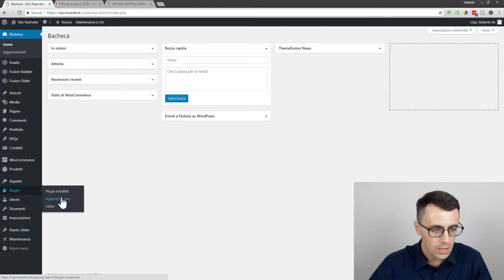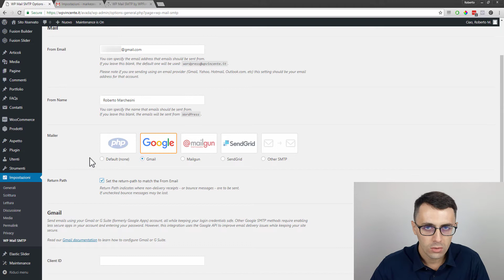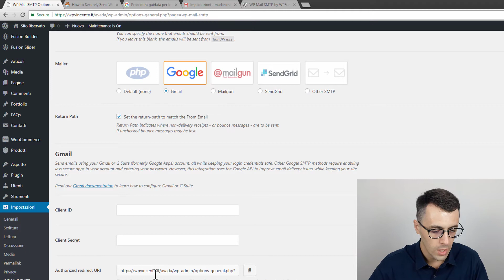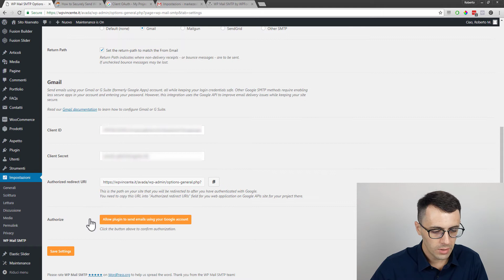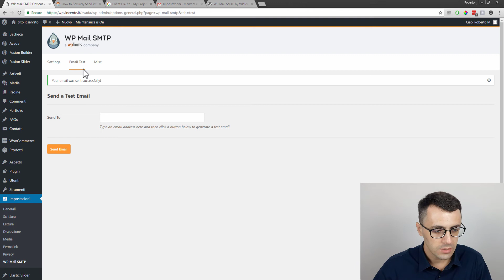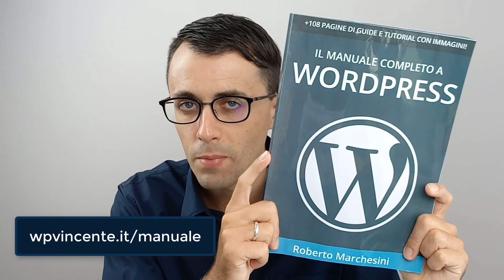Problema invio email WordPress | Finalmente risolto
Il video in breve: all'interno di questo video ti vado a spiegare in modo molto semplice come puoi inviare le email WordPress usando SMTP, ovvero con un tuo indirizzo di posta elettronica.

Se hai dei dubbi o delle domande a riguardo di questa video lezione o se sei andando incontro a delle difficoltà, non esitare a lasciarmi il tuo commento sotto a questo video, sarà un piacere per me aiutarti.

Sono sicuro che la video lezione sarà di tuo aiuto.

Assistenza WP tratta tutti gli argomenti che riguardano la creazione e gestione di un sito web. Di fatto si propone come la tua guida su WordPress.

Se hai biogno di aiuto con WordPress continua a seguirmi perché vengono rilasciati nuovi contenuti su base settimanale.